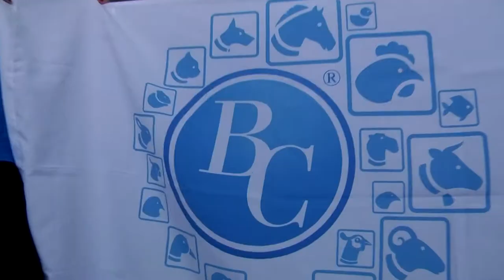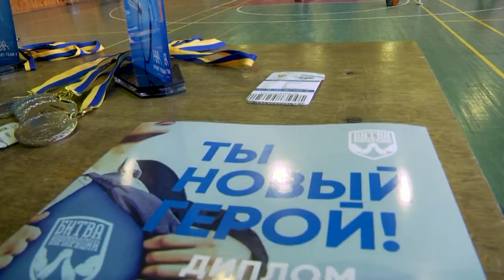Битва корпораций, сезон 2018/2019 (VIІ этап - Бадминтон)